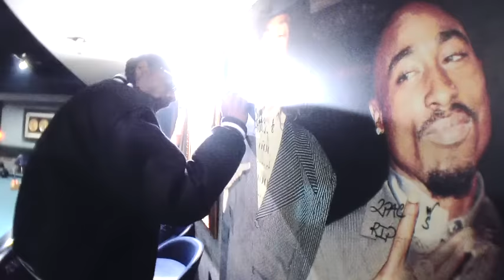Snoop Dogg - Gangstas Don't Live That Long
Second video from That's My Work Vol. 3, Hosted by DJ Drama

Produced by Mr. Porter
Directed by Dah Dah